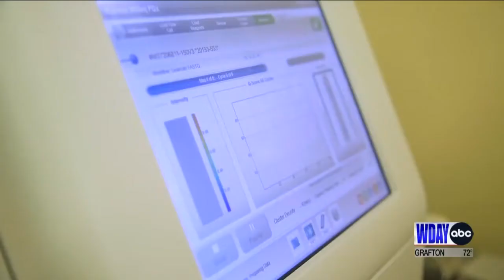Valley City, ND native helps identify remains of veterans found after war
We have all been moved by those incredible stories of World War II or Korean War veterans welcomed home by family after scientists confirm the identities of their recently discovered remains.

It's a long, tedious process, and a Valley City native is one of those analysts who helps bring closure for families across the country.

After studying forensics and biology at the University of North Dakota, Katelyn Kjelland now calls Dover, Delaware, and this impressive lab home. She is part of a team of scientists, anthropologists and analysts who have the honor and responsibility of identifying remains of veterans found anywhere in the world from any conflict.